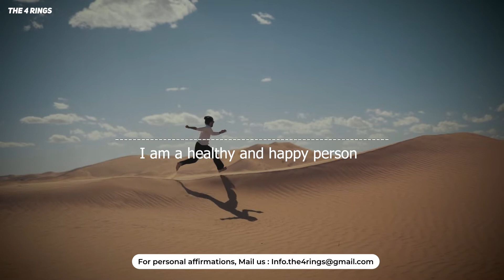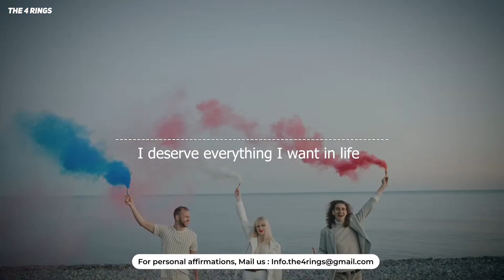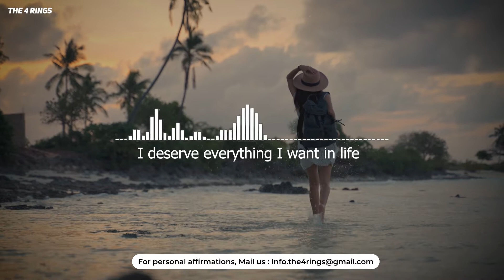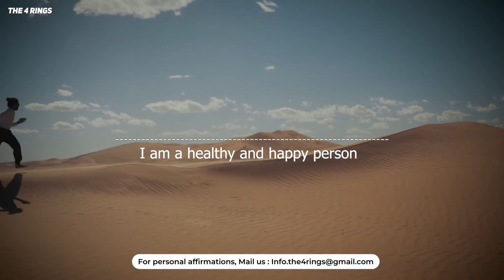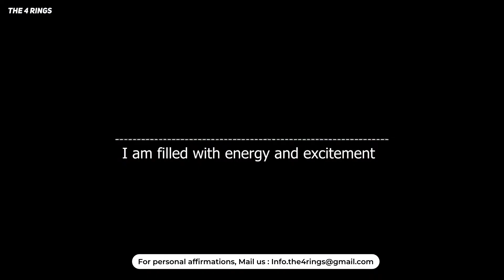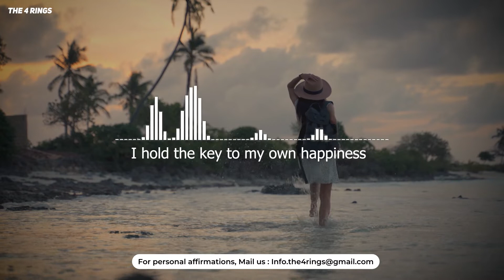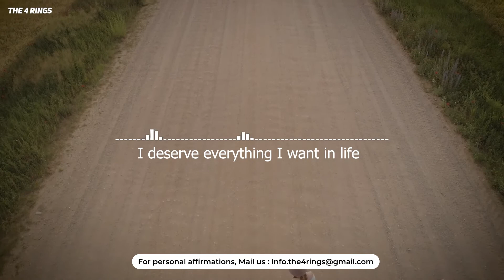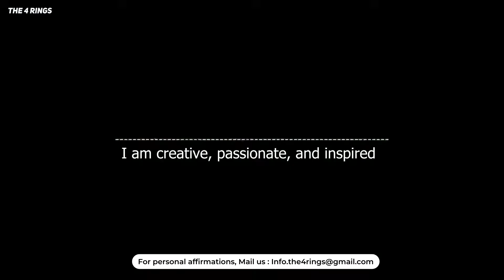Affirmations for happiness and joy | The 4 Rings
Listen to these affirmations for happiness, for 21 days or whenever you get time. Your positive thinking will change your world.

Affirmations for happiness and joy |
Affirmations for happiness and success |
Affirmations for happiness and peace |
Affirmations for happy life |
Positive affirmations for good life |
Positive affirmations for happiness and peace |
Positive affirmations for happy family |
Positive daily affirmations for happiness |
Positive morning affirmations for happiness |
Positive affirmations for abundance and happiness |
Positive affirmations for health and happiness |
Positive thinking happiness |
Positive affirmations happy minds |
Happiness meditation music |
Happiness meditation guided 10 minutes |
Happiness meditation 10 minutes |
Happiness meditation guided sleep |
Meditation for positive energy |
Meditation for happiness and positivity |
Meditation music for peaceful mind |
Happy affirmations meditation |
Happiness affirmations that work |